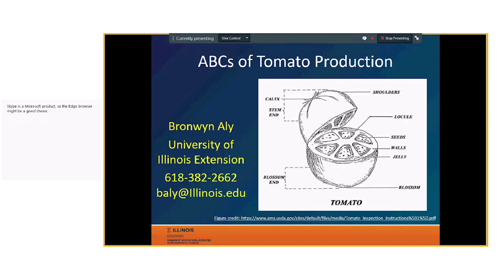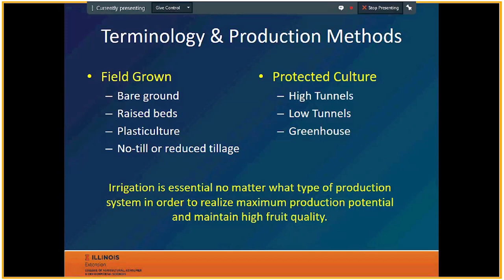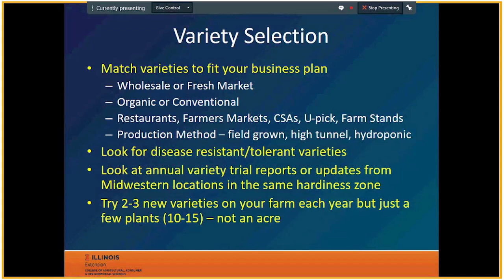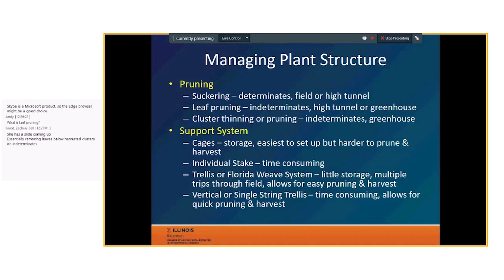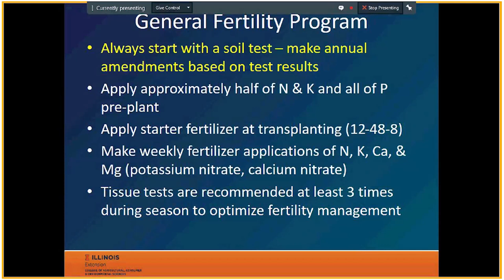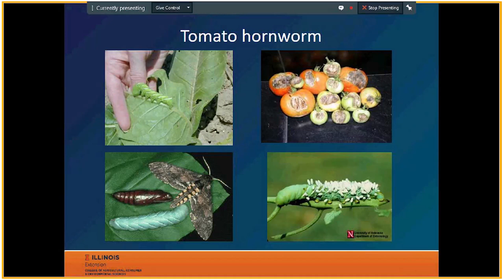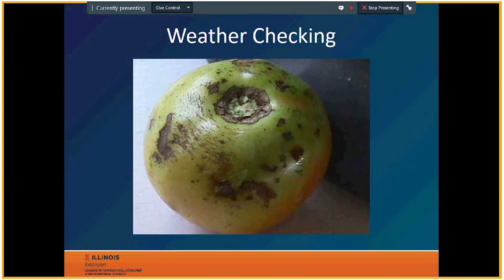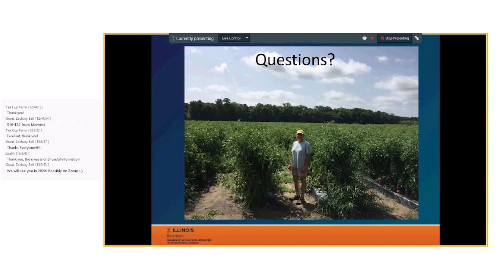ABC's of Tomato Production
Customers are looking for high quality, great tasting tomatoes.  Understanding basic production practices, including variety selection, integrated pest management, and fertility, can help to improve your overall yields and sales.